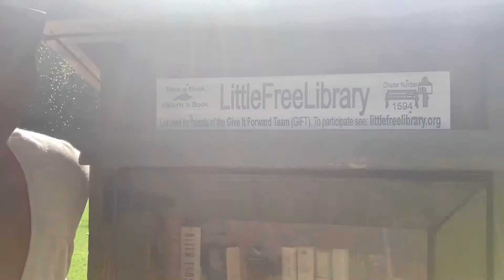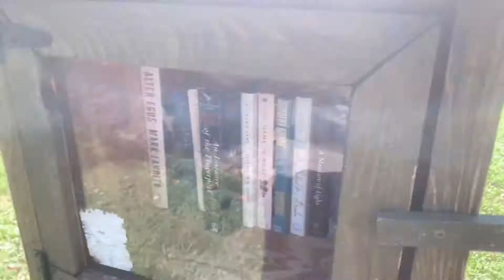The Ultimate Wing Lady| Story Time #5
Hey y’all and welcome back to the channel. Have y’all ever heard of the say “Loyal to a fault”? Well if you haven’t yet you’re looking at the definition of it. This video is a story time about how I proved that I was just that. Oan: thank you guys so much for the support. BahaQueen 94 has officially reached and surpassed the 100 subscriber mark.

I have no musical talents whatsoever and I don’t plan on taking any credit so as for the music featured within this video.
Artistic Credits:
Intro- Love Story [Youtube] (THAI BEATS)
Background: Gossip [Youtube] (Pdub The Producer)